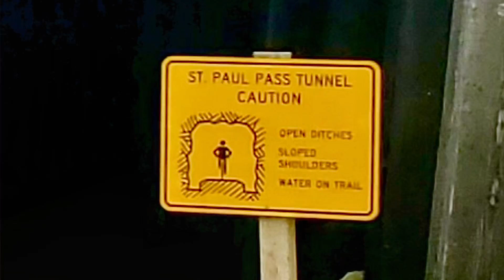The Route of the Hiawatha Bike Trail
Trestles, tunnels and trails… the “Route of the Hiawatha” is a 15 mile bike trail that covers part of the Olympian Hiawatha railway route over the Montana and Idaho border.  It is one of only 15 US bike trails named to the “Rail Trail Hall of Fame” by the Rail-to-Trail Conservancy.  The trail begins in St. Regis, Montana and runs downhill through Idaho’s Bitterroot Mountains to the North Fork of the St. Joe River in Pearson.